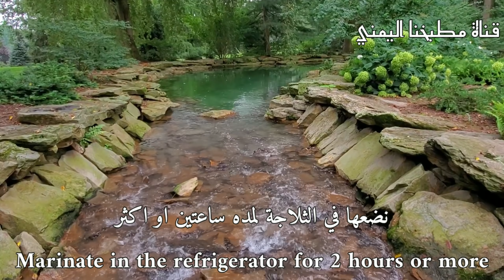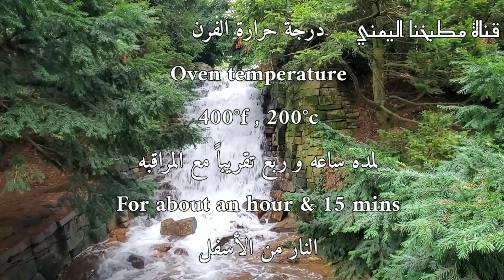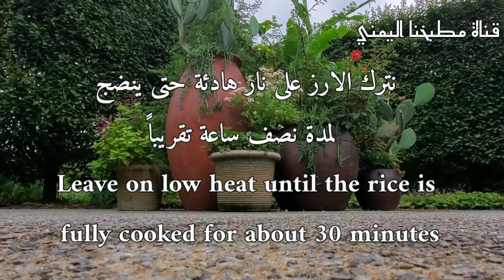خلطة تتبيلة واحدة ☝️⁩ لطبخ الدجاج المشوي مع الرز باحتراف |One Marinade for Roasted Chicken And Rice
خلطة تتبيلة واحدة لعمل الدجاج المشوي مع الرز باحتراف |One Marinade for Roasted Chicken And Rice

خلطه تتبيله واحده لعمل دجاج مشوي رهيب و ارز نثري بأحتراف وصفة غداء مميزة و كامله متكاملة سيشكرك الجميع عليها.

المكونات
دجاج
نصف ليمونه
ملح
ملعقة كبيرة من الاوريجانو

مكونات خلطه التتبيله
١ بصل
خمس فصوص ثوم كبيرة ممكن أقل أو أكثر حسب الرغبه
١ فلفل أحمر بارد
١ فلفل حار
١ طماطم
ملعقة كبيرة من معجون الطماطم
نصف كوب من الزيت
ملعقتين كبيرتين من الخل
ملعقة كبيرة من البابريكا والكمون
 ملعقة صغيرة من الفلفل الأسود و الكركم

مكونات طبخه الأرز
٣ أكواب من الأرز البسمتي المغسول و المنقوع
هيل
قرنفل
ورق غار
أعواد قرفه
ملح حسب الرغبة
زيت

Ingredients for the recipe  :
Chicken
Lemon
Salt
1 tbsp of oregano

Ingredients for the seasoning paste  :
Onion
Garlic
Pepper
Jalapeno
Tomatoe
1/2 cup of oil
2 tbsp of vinegar
1 tbsp of tomato paste
1 tbsp of paprika and cumin
1 tsp of turmeric and black pepper

Ingredients for the rice recipe  :
3 cups of basmati rice
Cardamom and cloves
Bay leaves and cinnamon sticks
Salt
Oil